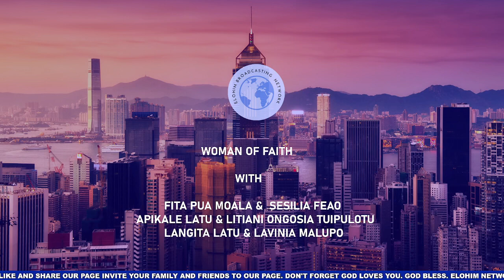WOMAN OF FAITH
With Fita Pua Moala &  Sesilia Feao &* Apikale Latu & Litiani Ongosia Tuipulotu & Langita Latu & Lavinia Malupo